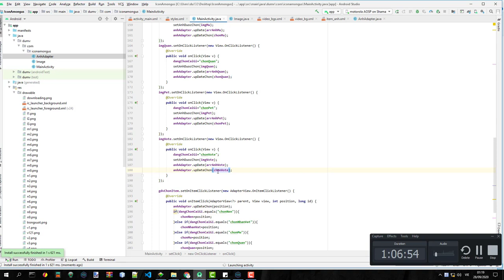(9) Make Among us maker - Android Studio - Java - Làm sự kiện lưu lựa chọn của người dùng